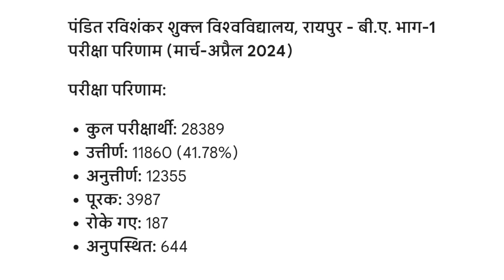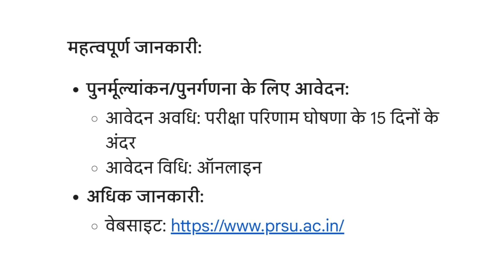PRSU BA Part 1 Results 2024 | How to Check Pt Ravishankar Shukla University BA Results Online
Check your PRSU BA Part 1 Results 2024 here! In this video, we guide you step-by-step on how to check Pt Ravishankar Shukla University BA results online.

Timestamps:
00:00 - Introduction
00:45 - How to Check PRSU BA Results Online
01:00 - Important Details About PRSU Results
01:30 - FAQs and Troubleshooting

PRSU BA Part 1 Results 2024, Pt Ravishankar Shukla University Results, PRSU Results, PRSU BA Results, PRSU 2024, BA Part 1 Results, BA Results, University Results, PRSU Exam Results, PRSU BA 1st Year Results